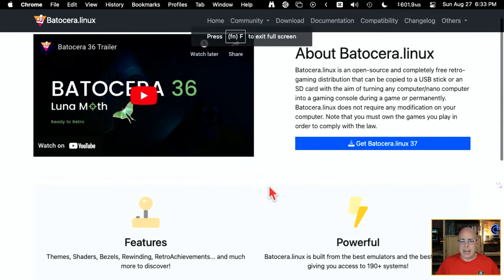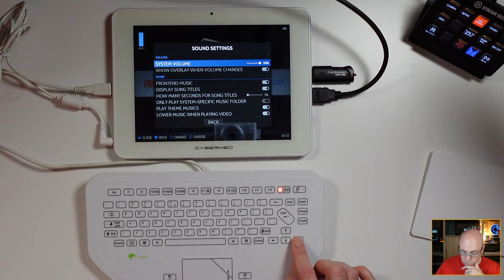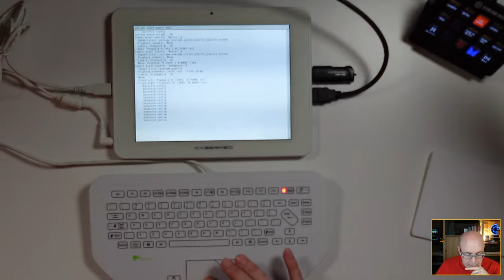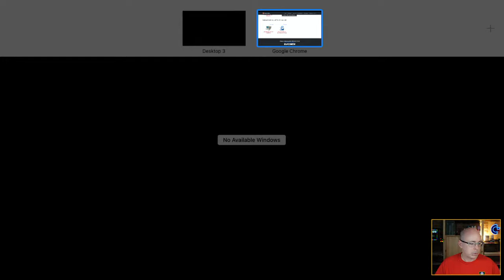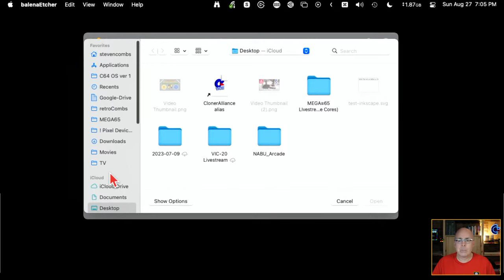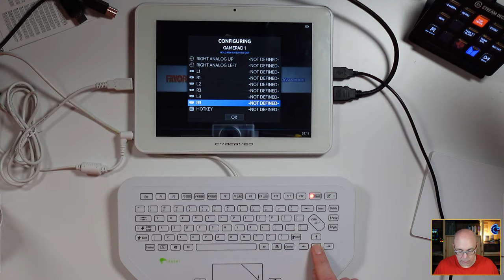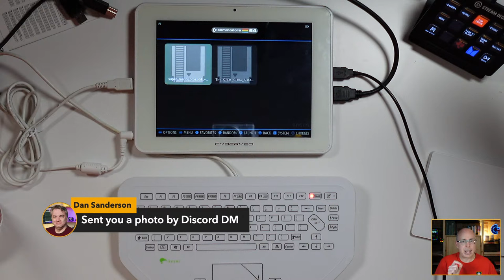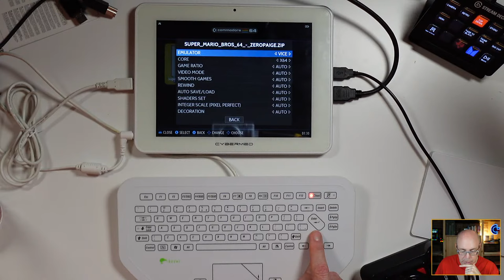Can I Install Batocera Linux on a 32-bit Intel Atom Cybermed Computer?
In this video archive of a previous livestream, we'll answer the question of whether or not you can install Batocera Linux on a 32-bit Intel Atom Cybermed computer. Batocera Linux is a retro gaming distribution that can run on a variety of hardware, but it's not always clear whether it will work on older or less powerful machines. This is part three of two previous livestream experimenting with this old medical computer to see if I can use it as a gaming machine. If you want to see the previous struggles, check out:

We'll walk you through the steps of installing Batocera Linux on a 32-bit Intel Atom Cybermed computer, and share the brut force method I had to use, thanks to a recommendation from a viewer. So whether you're a retro gaming enthusiast or you're just looking to give Batocera Linux a try, this livestream is for you!

Here are some of the things we'll cover in the video:

✓ The requirements for installing Batocera Linux on a 32-bit Intel Atom Cybermed computer
✓ The steps involved in the installation process
✓ Some tips to set up Batocera Linux
✓ A demonstration of Batocera Linux running on a 32-bit Intel Atom Cybermed computer

If you're interested in learning more about Batocera Linux, or if you're thinking about installing it on a 32-bit Intel Atom Cybermed computer, be sure to watch this livestream!

🕹️️Hyperkin Trooper Controller (US) (UK)
👾️ Hyperkin RetroN 77
🎮️ Hyperkin Ranger Controller

🐘 Mastodon: mastodon.social/@stevencombs

Producers:
Keven, The Lovely Accountant, & retroKat

Executive Producers:
Boba Fett, Gürçe, Jamie's Hack Shack, Mindrail, Mislav Krleža

Time Codes
00:00:00 Waiting for Stream and Chat
00:08:58 Welcome and Intro
00:10:13 Why Batocera Linux
00:13:12 About Batocera Linux
00:16:09 Last Time on retroCombs with the CyberMed computer
00:19:21 Booting Batocera Linux from USB Drive
00:21:18 Inside the CyberMed Computer
00:21:52 Batocera Linux Settings
00:24:55 Trying to Install From USB Drive
00:27:48 Reviewing Failure Logs with File Browser
00:31:04 Trying the Install Again
00:36:55 An Idea from Matthew in Chat
00:37:56 Bug Zapping and Collecting Tools
00:39:45 Flash Batocera Linux on SSD using Etcher
00:46:23 While we Flash, What's the Plan?
00:47:53 Reinstall the SDD
00:49:40 Booting the SSD
00:51:21 It's ALIVE!
00:52:01 Verifying Some Settings
00:55:13 Configure USB Joystick (TheJoystick)
00:58:55 Trying Some Games
01:09:52 Browsing the ROM Directory
01:12:04 Wrapping it all Up!
01:14:55 retroCombs OUT! and Final Chat